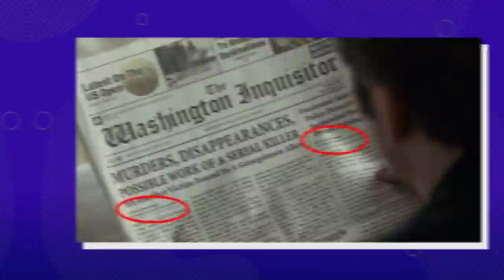30 Secrets From The Twilight Movies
Five movies, vampires, werewolves… It is NOT easy to build a franchise like Twilight, so you can be sure this team had a whole lot of adventures and mishaps along the way! Some actors got a bit carried away on set, literally resulting in performers ending up in the hospital. Robert Pattinson actually got the whole production in trouble when he tore a muscle filming his very first scene for Twilight! Kristen Stewart was often thinking ahead and when it came time for her to be in a potentially painful situation, the Bella actress relied on a special kind of padding. As for all the flesh and blood being consumed by the various characters throughout - the experience was actually pretty tasty since cheese, cream cheese and strawberry jam were all used at some point or another! The special skills on this set were pretty extensive - with some performers learning to play baseball left-handed and one cast member who turned out to be quite the music aficionado.
Taylor Lautner went through the wringer, nearly being replaced and then doing everything in his power to ensure he was buff enough to play Jacob. While he did the best he could - the actor still needed a bit of extra help to appear taller than Kristen Stewart.
While Stewart was the number one actress to play Bella in the production’s mind - there were several very successful actresses who were also considered! The list of possible Edward’s is pretty extensive as well. The road to making these movies was a long and tricky one, full of unexpected curveballs, but this production team made the saga happen - thank goodness for all those hardcore Twihards!

Chapters:

00:33 Acting Attack
00:58 Cheesy Flesh
01:17 A Real Knockout
01:46 Boat Crash
02:08 Dental Work
02:28 Let’s Play Ball
02:45 Tight Butt
03:02 Special Padding
03:21 Songwriting Vampire
03:43 No Driver
04:00 Quick Intro
04:30 Authentic Detail
04:50 Nightmare Animatronic
05:19 Ballet Replay
05:39 Potty Mouths
06:05 In House Contributors
06:24 A Discount Dress
06:45 Spot The Quilt
06:56 Hair Salon Rob
07:12 Zombie Improv
07:26 Hungry Boy
07:44 Shorty
08:05 A Different Contact
08:38 Tasty
09:13 Broody Boy
09:41 Hand Painted Contacts
10:01 Other Options
10:37 Cameos
11:07 Wig Resentment
11:39 Actor No More

Written by: Thalia GK
Narrated by: Serena L
Edited by: Olena L